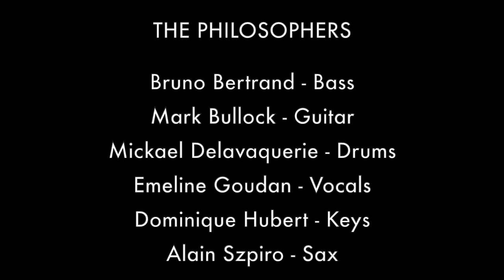(There ain't nothing) Soulful 'Bout the Blues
The parentheses change everything. Soulful ‘bout the blues conjures many images. A lonesome sax player in a smoky bar; a torch singer in a ‘20s jazz club; a heartbroken drifter, staring into his bourbon. But that’s not this song. This is not a paean to the blues. This isn’t enjoying the blues, wallowing in the blues, relishing the blues. This is about the miserable blues, the wretched blues, the nothing left to lose blues. The parentheses change everything."
-Joe Donohoe

Massive thanks to Stéphane Zambelli for writing the original sax riff and the inspiration for the intro rap lines.

I'm so tired of these streets
Tired of this rat race
But what you gonna do
When you're tired of your own face?

City's full of people
But none of them are talking
Only two ways out of here
And one of them ain't walking

If I still had friends
They'd say I'd better wake up
Shake up
I try hard but it's in my make up

I need a brand new start
And I'm looking to the west
Gotta run, gotta try, do I get to pass the acid test?

I walk through the station, I light a cigarette
Streetlights are humming, the sidewalks are wet
Gotta get a ride, take me anywhere.

It's five in the morning, still feels like the night
Car tyres are hissing in the pale moonlight
Pockets are empty, can I pay the fare?

But there's a light in the distance,
That's pulling me out west
'Cause I got nothing
Nothing else left to lose.

Have to get out of this city
It's been tearing me apart
And there ain't nothing all that
Soulful 'bout the blues.

My suitcase is broken, my shoes are still wet
And now I just finished my last cigarette
Is there anywhere open I can bum a beer?

Feel like a gambler with just a busted flush
Or like a skydiver just waiting for a push
A ticket to anywhere, get me out of here

Couldn't stand the sight, the sight of me today
Whole city painted in a wash of grey
Goodbye poison friend. Sorry I can't stay.

Worn out my welcome, I've seen it all before
Storm clouds gathering, change is at the door
Want me to stay here? Should have told me yesterday.

from Vartamana, released January 27, 2024
Music & lyrics Mark Bullock
Arranged and performed by The Philosophers